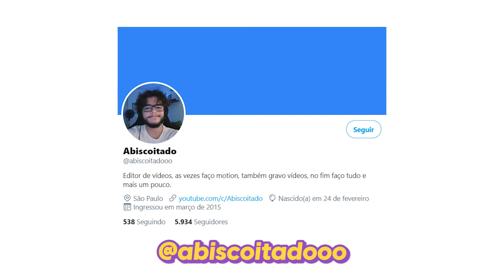Como fazer RENDA EXTRA pela INTERNET (2021) | Trabalhando de casa e sem currículo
“Dinheiro não traz felicidade”
Quando você ta precisando de dinheiro e ouve essa frase, dá vontade de socar a cara da pessoa, não dá?

Tem uma outra frase que eu gosto mais “Ter dinheiro não é tudo, não ter é”. Sabe quem disse isso? O Kanye West.

Quando você não tem dinheiro, isso vira a fonte de muita dor, frustração e raiva. Isso consome sua vida e vira a forma que você vê o mundo. E eu imagino que muitos estão se sentindo frustrados nesse momento. 2020 foi um ano complicado para todo mundo e tem muita gente buscando se reinventar pra ganhar uma grana extra.

Se você aí ta procurando maneiras de ter mais grana no final do mês, nesse vídeo aqui eu vou te dar 5 ideias de renda extra para 2021.

E aqui não vai ter nenhuma alternativa mirabolante. Não é nenhuma promessa de ficar rico com pouco trabalho não. Eu vou te dar alternativas práticas e reais que você executar sem sair de casa e pela internet.

1 – REVENDER PRODUTOS

Você quer ter mais dinheiro no final do mês, mas aprender sobre finanças parece tão dificil e tão chato que você desiste. No Aplica & Descomplica você vai aprender "sem querer, querendo!".

Meu nome é Marcos, sou um Planejador Financeiro Certificado e compartilho através desse canal as minhas paixões: Educação Financeira, Cinema e Criação de Histórias.

Educação Financeira é para todos!

01:08 Revender Produtos
03:45 Gestão de Tráfego Pago
06:27 Mercado de Afiliados
07:45 Edição de Videos
09:43 Canal no Youtube